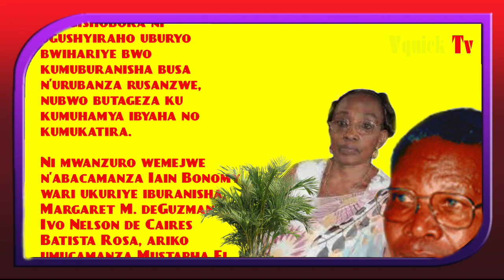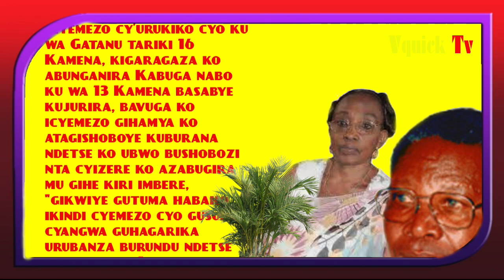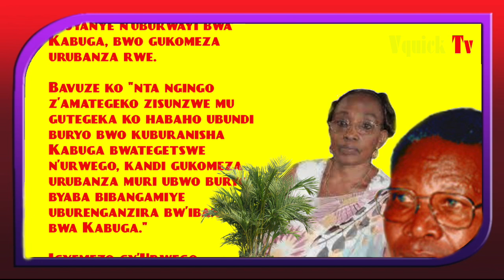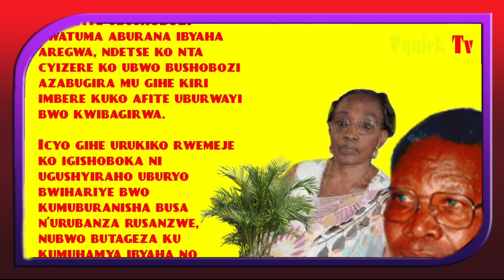IREKURWA RYA KABUGA🚨KUBO KWA HABYARIMANA AMAKURU YABO NO KWAKABUGA,IMITUNGO YOSE IRAFATIRIWE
Kabuga Félicien uregwa ibyaha bya Jenoside yakorewe Abatutsi yahawe uburenganzira bwo kujuririra icyemezo cy’Urwego rwasigaranye imirimo y’inkiko mpuzamahanga mpanabyaha (IRMCT), ruheruka kwemeza ko hashyirwaho uburyo bwihariye bwo kumuburanisha.

Ni uburenganzira kandi bwahawe Ubushinjacyaha, bwo buvuga ko kwemeza ko Kabuga atagifite ubushobozi bwo kuburana bibangamiye itangwa ry’ubutabera.

Ku wa 6 Kamena nibwo IRMCT yatangaje ko hashingiwe kuri raporo z’abaganga, Kabuga atagifite ubushobozi bwatuma aburana ibyaha aregwa, ndetse ko nta cyizere ko ubwo bushobozi azabugira mu gihe kiri imbere kuko afite uburwayi bwo kwibagirwa.

Icyo gihe urukiko rwemeje ko igishoboka ni ugushyiraho uburyo bwihariye bwo kumuburanisha busa n’urubanza rusanzwe, nubwo butageza ku kumuhamya ibyaha no kumukatira.

Ni mwanzuro wemejwe n’abacamanza Iain Bonomy wari ukuriye iburanisha, Margaret M. deGuzman na Ivo Nelson de Caires Batista Rosa, ariko umucamanza Mustapha El Baaj ntiyemeranya na bagenzi be.

Byatumye ku wa 13 Kamena, Ubushinjacyaha busaba Urwego uburenganzira bwo kujuririra icyo cyemezo, bugaragaza ko kuba kitarahurijweho n’abacamanza bose bigaragaza impamvu gikwiye kujuririrwa.

Icyemezo cy’urukiko cyo ku wa Gatanu tariki 16 Kamena, kigaragaza ko abunganira Kabuga nabo ku wa 13 Kamena basabye kujurira, bavuga ko icyemezo gihamya ko atagishoboye kuburana ndetse ko ubwo bushobozi nta cyizere ko azabugira mu gihe kiri imbere, "gikwiye gutuma habaho ikindi cyemezo cyo gusubika cyangwa guhagarika urubanza burundu ndetse akarekurwa".

Bagaragaza ko batanyuzwe n’icyemezo cyo gushyiraho uburyo bujyanye n’uburwayi bwa Kabuga, bwo gukomeza urubanza rwe.

Bavuze ko "nta ngingo z’amategeko zisunzwe mu gutegeka ko habaho ubundi buryo bwo kuburanisha Kabuga bwategetswe n’urwego, kandi gukomeza urubanza muri ubwo buryo byaba bibangamiye uburenganzira bw’ibanze bwa Kabuga."

Icyemezo cy’Urwego kigaragaza ko rwatanze uburenganzira ku bujurire bw’Ubushinjacyaha ndetse n’ubwa Kabuga, ku bushobozi afite bwo kuburana ndetse n’ingaruka zabikurikira.

Kabuga ufatwa nk’umuterankunga mukuru wa Jenoside yakorewe Abatutsi mu 1994, yafatiwe mu Bufaransa ku itariki ya 16 Gicurasi 2020, ajya gufungirwa i La Haye mu Buholandi. Yatangiye kuburanishwa muri Nzeri 2022.

Icyakora, urubanza rwe rwakomeje kugenda biguru ntege kubera izabukuru, cyane ko inyandiko zigaragaza ko afite imyaka 88.

Ni mu gihe Umuryango Uharanira inyungu z’abarokotse Jenoside yakorewe Abatutsi, Ibuka, uheruka gutangira urubanza mbonezamubano mu Rwanda, usaba ko imitungo ye ifatirwa ndetse urukiko rwazamara kubisuzuma, akazacibwa indishyi ya miliyari ibihumbi 50 Frw.